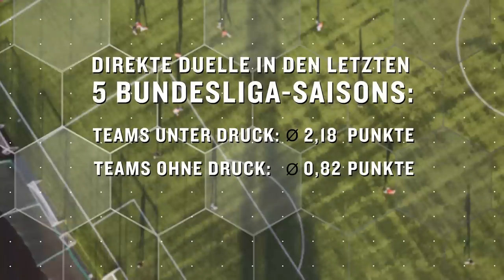Saisonfinale! Die große Vorschau mit Thomas Hitzlsperger – Wer wird Meister? | Was geht, Bundesliga?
Der 34. Spieltag der Bundesliga 2023 ist historisch spannend: Wird Borussia Dortmund wirklich zum ersten Mal seit 2012 deutscher Meister und stößt den FC Bayern vom Thron? Schafft der FC Schalke 04 doch noch den Klassenerhalt? Wer geht in die Champions League: Union Berlin oder der SC Freiburg?

Wir besprechen alles Wichtige zum Saisonfinale mit Thomas Hitzlsperger, der auch seine Prognose zu seinem VfB Stuttgart gegen Hoffenheim abgibt. Außerdem bringt er spannende Einschätzungen zum Umbruch bei den Bayern und dem DFB mit!

Zum GEWINNSPIEL: Um 2x2 Tickets inkl. Hotelübernachtung für das Europa-League-Finale zwischen dem FC Sevilla und der AS Rom (31.05. in Budapest) zu gewinnen, müsst ihr folgendes tun:

1. Beantwortet bis Freitag, 26.05., 12:00 Uhr in den Kommentaren die Frage: Was sind eure Prognosen zum Saisonfinale?

3. Jede/r Kommentator/in kommt in die Verlosung. Die Gewinnerin / Der Gewinner wird am FREITAG, 26.05. in der Kommentarspalte unter dem Video aufgelöst.

Teilnahme ab 18 Jahren. Teilnahmeschluss ist Dienstag der 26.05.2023, 12:00 Uhr. Mitarbeiter des Olympia-Verlags und bwin dürfen nicht teilnehmen. Unter allen Teilnehmern entscheidet das Los. Rechtsweg und Barauszahlung des Gewinns sind ausgeschlossen. Wir verwenden eure Daten nur zur Abwicklung des Gewinnspiels, sie werden nicht an Dritte weitergegeben. Ausgenommen hiervon sind nur die Daten der Gewinner. Diese werden – soweit es zur Übergabe des Gewinns erforderlich ist – an Lotto Bayern weitergegeben. Informationen nach Art.

00:00 Das geilste Saisonfinale seit langem!
03:50 Ist diese Statistik entscheidend für den Ausgang?
05:00 Der 34. Spieltag im Überblick
05:15 Wuchtet sich Schalke zum Klassenerhalt?
06:55 "Ich traue Bochum mehr zu"
08:00 Hitzlsperger über den VfB: "Ich war verwundert"
09:00 Wie gefährlich wird's für Augsburg?
10:15 Wer holt sich Platz 6?
11:55 Union oder Freiburg: Wer packt die Sensation CL?
15:20 Showdown! Wer wird Meister 2023?
18:10 Was muss sich beim FC Bayern im Sommer ändern?
20:05 Erfüllt Terzic den Dortmunder Traum?
23:05 Rolle beim DFB? Hitzlsperger schließt nichts aus